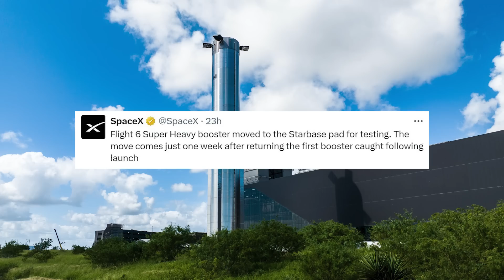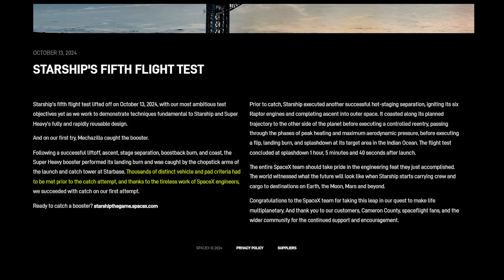SpaceX Is Making A Push Toward Starship Flight 6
Only about 10 days after Integrated Flight Test 5, SpaceX is getting ready for flight 6 of Starship. This includes the recent transport of the booster to the launchpad for testing. If that wasn’t enough, with SpaceX practically approved for the next flight already, it means another launch very soon is within reach.

Considering the specific ship and booster that will fly next, we have an idea of what the flight profile will include and some of the milestones the company wants to reach.

Chapters:
0:00 - Intro
0:30 - Testing Is Underway
3:50 - Short-Term Upgrades